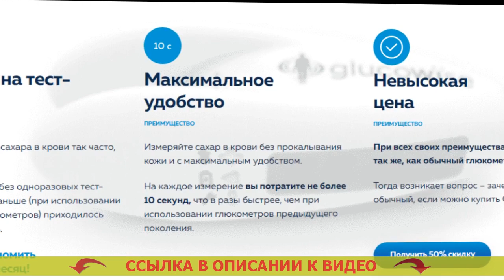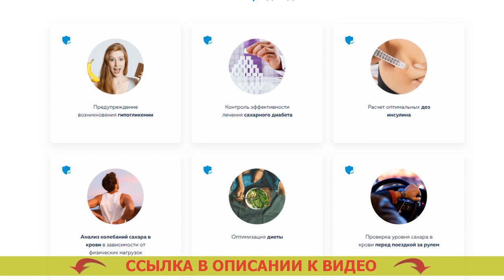😷 Замер уровня сахара в крови 💉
🚫 GLUCOWISE - НЕИНВАЗИВНЫЙ ГЛЮКОМЕТР! МЕРЯЕТ УРОВЕНЬ САХАРА В КРОВИ БЕЗ ПРОКАЛЫВАНИЯ КОЖИ ЧЕЛОВЕКА!

= Большая точность замера.
= Экономия на тест-полосках (они не нужны).
= Свежее поколение медицинских приборов.

Чем больше вы будете мерять уровень глюкозы в крови, тем более станете иметь понятие о личном здоровье.
По мнению медиков, сегодня, где сахарный диабет является наиболее частой болезнью, глюкометр, в такой же мере как тонометр (устройство для измерения кровяного давления), обязан быть в любой семье.

Glucowise – передовой глюкометр, меряющий уровень сахара в крови без боли. Иглы для глюкометра one touch.
В отличие от обыкновенных глюкометров, Glucowise определяет уровень сахара в крови человека через вашу кожу, не повреждая ее. Как пользоваться глюкометром акку. Для замера нужно расположить устройство между большим и указательным пальцами или на мочке уха. Глюкометр не включается причины. Устройство передает маломощные волны, которые проходят через ткани и размещенные там сосуды. Глюкометры где купить в москве. Приёмник, принимающий волны, определяет количество сахара в крови человека на капиллярном уровне. Анализатор крови купить недорого.

Что о Glucowise говорят доктора?
«Естественно, в случае, если вы испытываете страдания от сахарного диабета 1-ого или 2-го вида, тогда вам важно знать изменения сахара в человеческой крови в течении целого дня. Аппарат для проверки сахара в крови. От этого зависит результативность курса лечения и предупрежденья рискованных последствий сахарного диабета, и конечно подбор оптимальных доз инсулина. Какой самый лучший глюкометр отзывы. Чем большее количество замеров, вы будете делать, тем яснее будет ситуация творящегося в вашем организма для вас и вашего доктора. На сколько врет глюкометр.

Раньше количество измерений ограничивалось тем, что процедура эта была очень болезненной, а еще тем, что любое измерение запрашивало конкретных расходов (на покупку тест-полос, которые выходят по цене недешево). Глюкометр one touch как пользоваться видео. Glucowise позволяет сполна разрешить данную неприятность. Гаджеты для диабетиков. За счет этого глюкометра можно замерять уровень глюкозы в крови настолько часто, как это нужно. Совместимость тест полосок глюкометров. Подобное устройство я, вне любых сомнений, советую всем без исключения диабетикам». Как пользоваться accu chek performa видео.

Замер уровня сахара в крови Замер уровня сахара в крови .